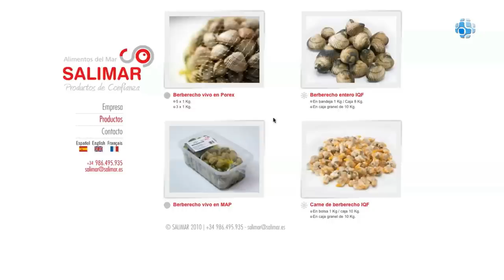Salimar Alimentos del Mar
San Antonio Alimentos del Mar S.L. (SALIMAR) nace en el año 2004 con el principal objetivo de ofrecer productos de alta calidad mínimamente procesados facilitando así la labor tanto del ama de casa como de los profesionales de la restauración. En la actualidad ocupamos un lugar importante en este mercado ofreciendo productos de confianza con total garantía de seguridad.